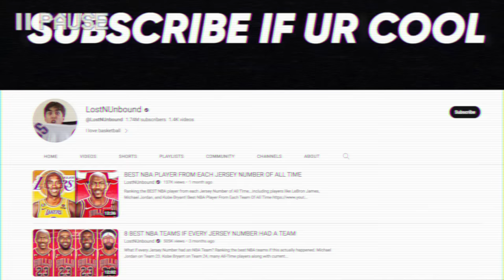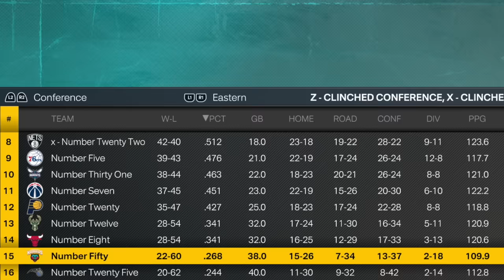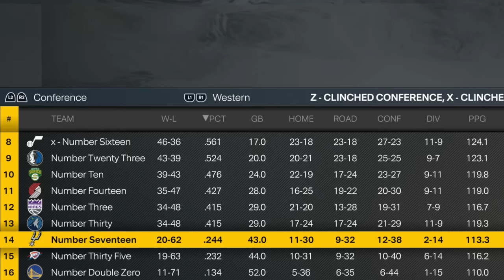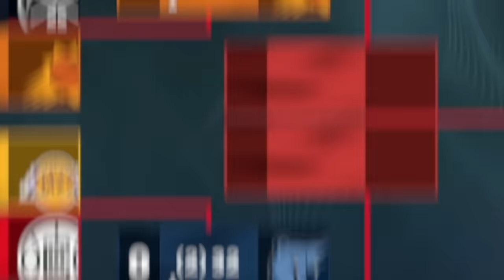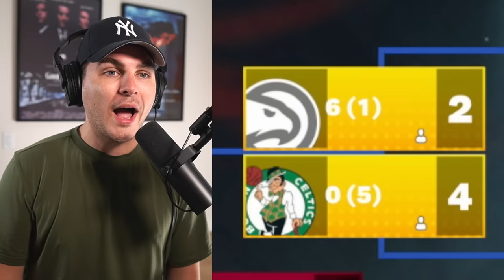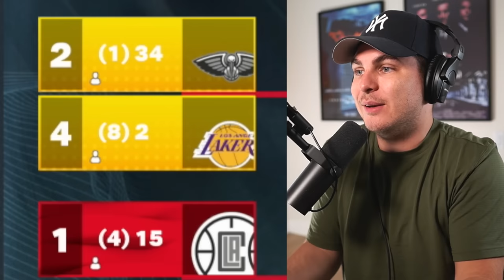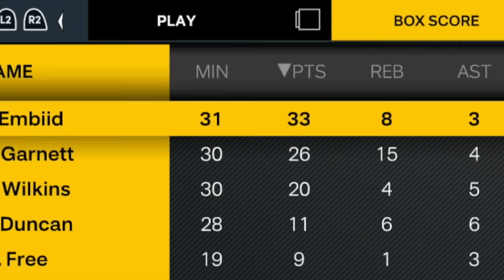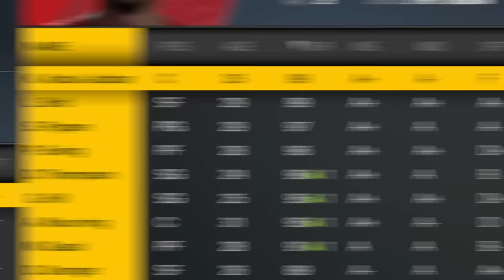The NBA, But Every Jersey Number is a Team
The NBA, But Every Team Is In Their Prime